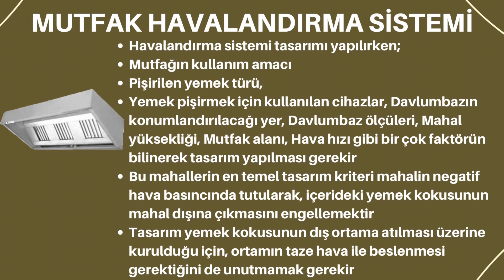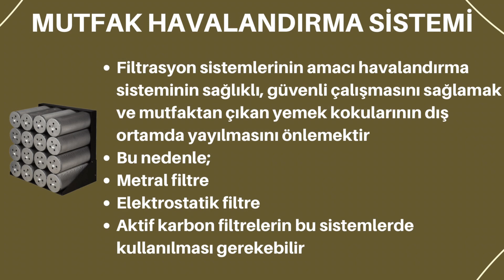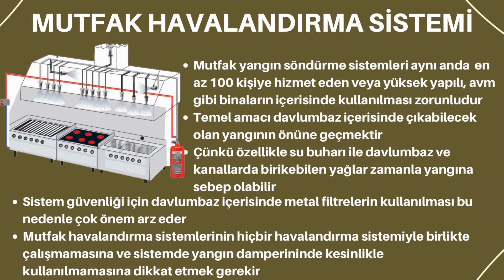Mutfak Havalandırma Sistemi - Havalandırma Sistemleri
Mutfak havalandırma sistemleri adından da anlaşıldığı gibi yemek pişirilen alanların, kullanım amacına ve büyüklüğüne bağlı olarak;
Havalandırma,
Kısmen iklimlendirme,
Filtrasyon,
Kendi içerisinde yangın söndürme sistemini barındırabilen sistemlerin genel adıdır
Havalandırma sistemi tasarımı yapılırken;
Mutfağın kullanım amacı
Pişirilen yemek türü,
Yemek pişirmek için kullanılan cihazlar, Davlumbazın konumlandırılacağı yer, Davlumbaz ölçüleri, Mahal yüksekliği, Mutfak alanı, Hava hızı gibi bir çok faktörün bilinerek tasarım yapılması gerekir
Bu mahallerin en temel tasarım kriteri mahalin negatif hava basıncında tutularak, içerideki yemek kokusunun mahal dışına çıkmasını engellemektir
Tasarım yemek kokusunun dış ortama atılması üzerine kurulduğu için, ortamın taze hava ile beslenmesi gerektiğini de unutmamak gerekir
Özel amaçlı olmayan mutfak mahalleri genellikle 18°C sıcaklığa göre tasarlanır
Bulunmuş olduğu bölgeye, ısı kaybı ve ısı kazançlarına bağlı olarak ısıtma, soğutma, nem alma sistemlerinin kurulması gerekir,
Bu işlemleri yapabilen paket cihazlar  genellikle davlumbaz santralleri olarak adlandırılr,
Bu santraller havalandırma ve iklimlendirme sistemlerini içerisinde bulundurduğu gibi filtrasyon sistemleride içerisinde yer alabilir
Filtrasyon sistemlerinin amacı havalandırma sisteminin sağlıklı, güvenli çalışmasını sağlamak ve mutfaktan çıkan yemek kokularının dış  ortamda yayılmasını önlemektir
Bu nedenle;
Metral filtre
Elektrostatik filtre
Aktif karbon filtrelerin bu sistemlerde kullanılması gerekebilir
Mutfak yangın söndürme sistemleri aynı anda  en az 100 kişiye hizmet eden veya yüksek yapılı, avm gibi binaların içerisinde kullanılması zorunludur
Temel amacı davlumbaz içerisinde çıkabilecek olan yangının önüne geçmektir
Çünkü özellikle su buharı ile davlumbaz ve kanallarda birikebilen yağlar zamanla yangına sebep olabilir
Sistem güvenliği için davlumbaz içerisinde metal filtrelerin kullanılması bu nedenle çok önem arz eder
Mutfak havalandırma sistemlerinin hiçbir havalandırma sistemiyle birlikte çalışmamasına ve sistemde yangın damperininde kesinlikle kullanılmamasına dikkat etmek gerekir

UDEMY AKADEMİ EĞİTİMLERİNE AŞAĞIDAKİ LİNKLERDEN ULAŞABİLİRSİNİZ

Ümit Eren YILDIZ Kimdir?
5 Kasım 1989 İstanbul doğumlu, 2013 YTU Makine Mühendisliği Isı Proses Ana Bilim Dalı mezunuyum. Yurt içi ve yurt dışı bir çok projede saha mühendisi, teknik ofis ve planlama, şantiye şefliği, teknik satın alma ve dizayn gibi Mekanik Sistemler sektörüne ait her alanda yer aldım. Sahibi olunan her şeyin fazlasını verme felsefesine inandığım için bu kanal üzerinden bugüne kadar edindiğim bilgi ve tecrübelerimi aktarmaya ve bana ulaşan herkese elimden geldiğince, iyi niyet çerçevesi içerisinde yardımcı olmaya çalışıyorum.

By Ümit Eren YILDIZ YouTube kanalında yer alan bilgilere göre; Proje tasarım, dizayn, hesap ve taahhüt işleri kesinlikle danışmanlık kapsamında değildir. Bu kanalda yer alan yorumlar, bilgiler ve analizler Ümit Eren YILDIZ'ın kişisel tecrübe ve bilgilerine dayanan analizlerden oluşmaktadır. Bu bilgilere dayanarak yapılan proje, tasarım, dizayn ve taahhütlerde oluşabilecek yanlışlıklar, eksiklikler, kazalar, maddi ve manevi tüm olumsuz durumların sonuçlarından Ümit Eren YILDIZ sorumlu değildir.